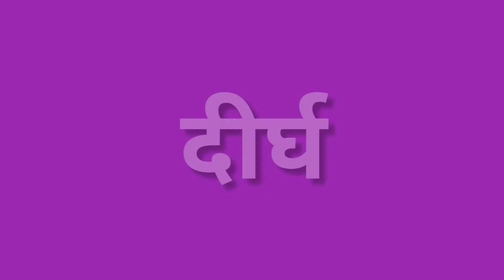Ayushman Ka Paryayvachi Shabd Kya Hai / Ayushman Ka Paryayvachi Shabd Kya Hota Hai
मित्रों इस विडियो मे Ayushman Ka Paryayvachi Shabd बताया गया है आप इसे जरूर देखिए और Ayushman Ka Paryayvachi Shabd Kya Hota Hai का विडिओ कैसी लगी हमे कमेंट बॉक्स में जरूर बताए और अपने दोस्तों में शेयर भी करे और आपको यह विडिओ पसंद आया हो तो वीडियो को लाइक भी करें।

Time Duration

0.21 आयुष्मान का पर्यायवाची शब्द क्या होता है?

0.26 आयुष्मान का पर्यायवाची शब्द होता है जीवी, चिरंजीवी, दीर्घायु, दीर्घ, शतायु।